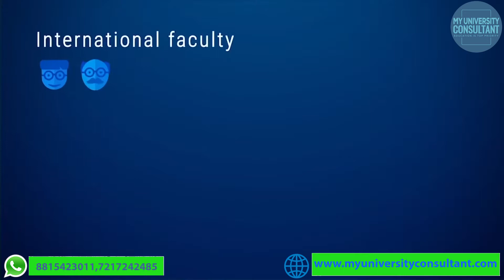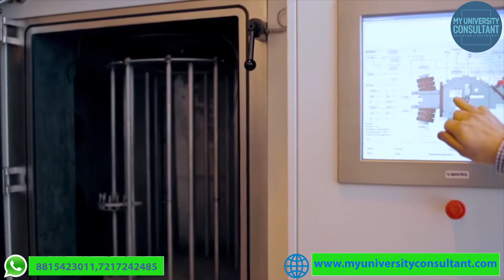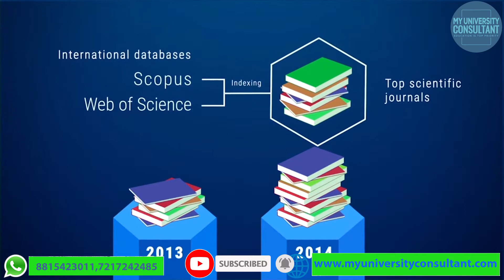FAR EASTERN FEDERAL UNIVERSITY CAMPUS | FEFU CAMPUS | FEFU HOSTEL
In this video we have tried to show some glimpse of Far eastern federal university . We have covered the fess structure, the hostel, hospitals, safety, recognisation, world ranking etc. Please watch the video till the end for complete information.

About us : My University Consultant is India's leading overseas medical educational consultancy in India to help Indian students achieve their dreams of pursuing a career in medicine. Over the last 20 years, My University consultant has helped thousands of students from all across India, secure seats for MBBS in Russia,Ukraine,kazakhstan,Kyrgyzstan. My University Consultant help students to get into their desired universities abroad and have counselled more than 20k+ students.

My University Consultant helps you 24*7 even after providing you, your best university.